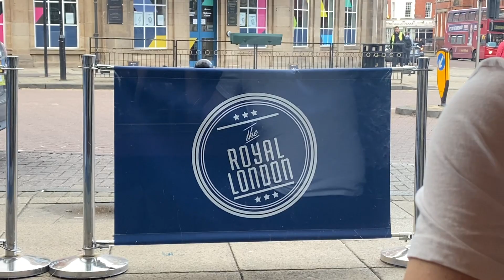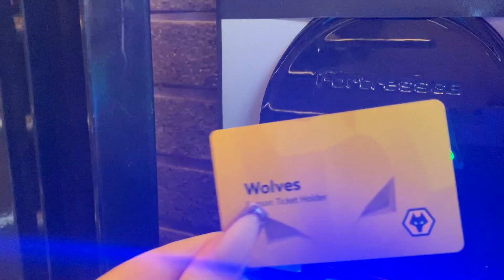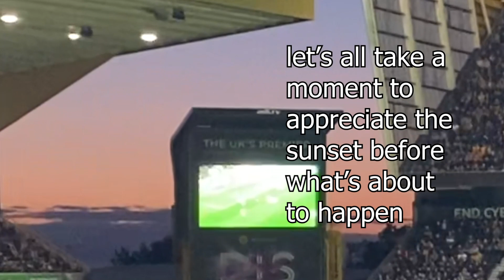WOLVES FORCED TO WATCH THE KEVIN DE BRUYNE SHOW | Wolves vs Manchester City (1-5) Matchday Vlog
well, at least the sunset was pretty... man city fans, I think you're gonna enjoy this one.